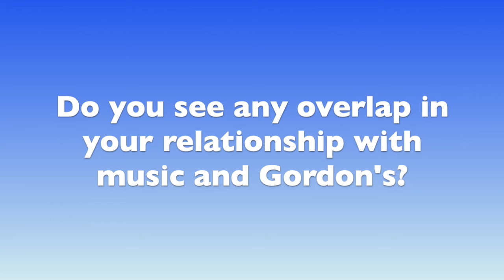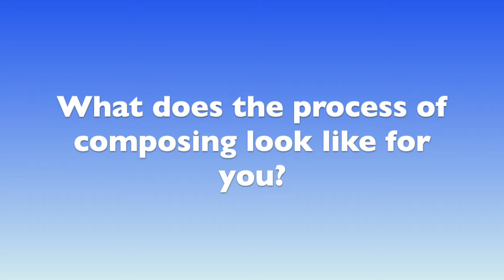Composing Conversation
A moderated conversation between Julia Kreutzer (dramaturg), Ryan Steinly (actor), Dr. Eric Yttri (Professor of Neuroscience), and Emerson Voss (composer, artist, and educator) about the music of 'A New Brain' by William Finn, opening February 23rd at Pitt Stages.